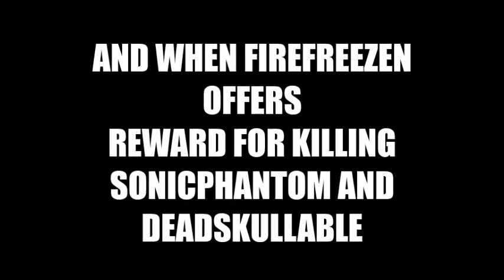Meet the Characters: Cade Holter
Sadic, Cruel, Rogue, Corrupt, When Firefreezen Offers reward for killing SonicPhantom47 and Deadskullable, He would Do Everything to get them

Song: Blood Trails
By: Carter Burwell